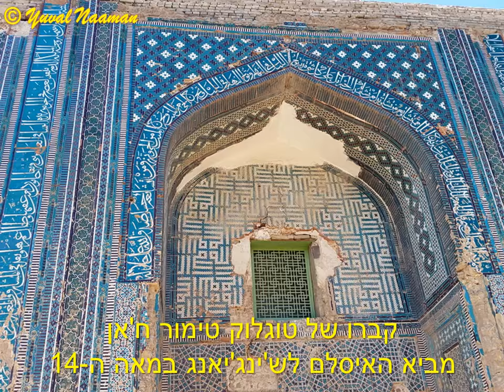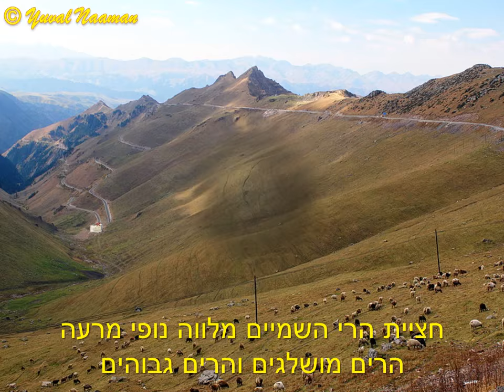הנפה הקזאחית אילי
במחוז האוטונומי האויגורי ש'ינג'יאנג שבמערב סין, בצמוד לקזחסטן, רוסיה ומונגוליה, נמצאת הנפה האוטונומית הקזאחית, בה החקלאים אויגורים, הסוחרים האנים, המסעדנים בני ח'ואי, ורועי הצאן הנוודים הם קזאחים וטובאנים. בין הרי אלטאי ורכס הרי השמיים, הם חיים בנוף המגוון ביותר, בו ישנם הרים מושלגים ואגמים אלפיניים לצד מדבר הזרוע "חרגולים" לשאיבת נפט. זו הנפה האוטונומית אילי.